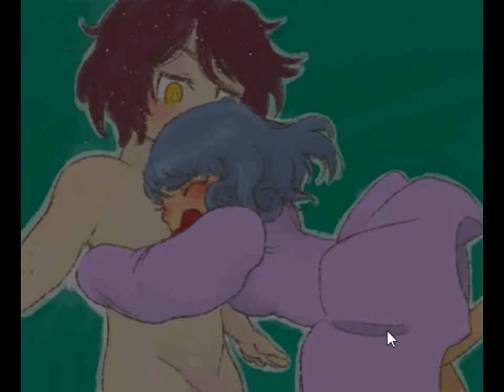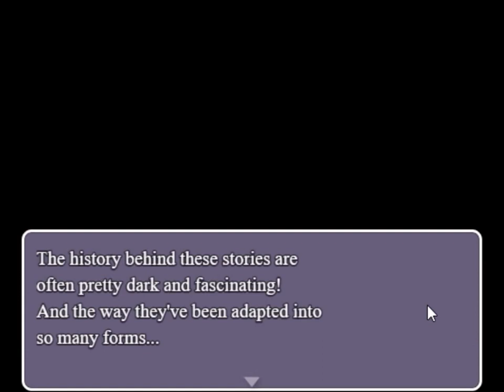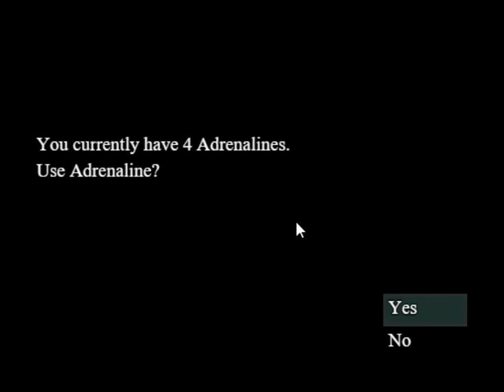Red Haze{rpg horror game} part 7/weather dolls+generator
You know, my dear, it isn't safe... To wander and creep while oh so weak. In the abandoned, the rotten, the decayed. Society has forgotten you; it won't lift a finger for that which is tossed away. You're just prey that the true prowlers who lay in shadows await to feast upon.